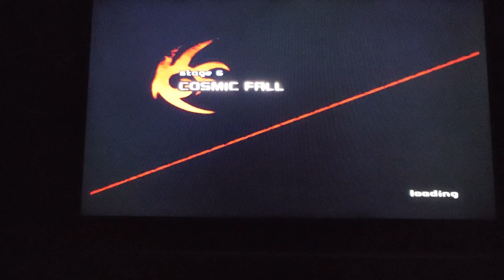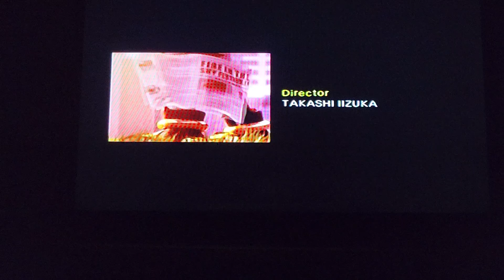Shadow the Hedgehog playthrough part 26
Thankfully these checkpoints also rewind time.